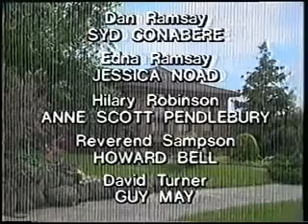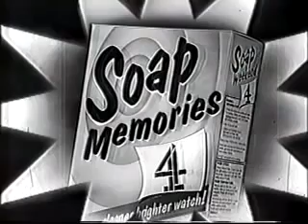Ch4, Spot1, 1995